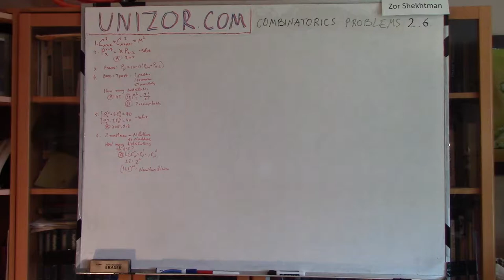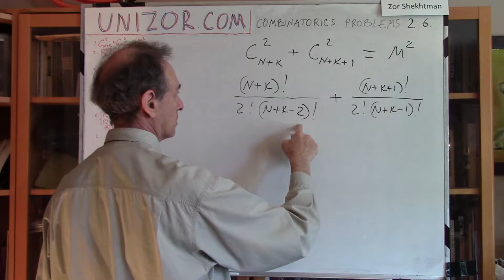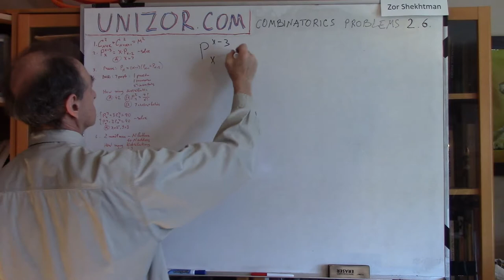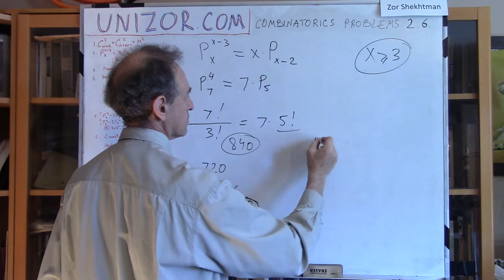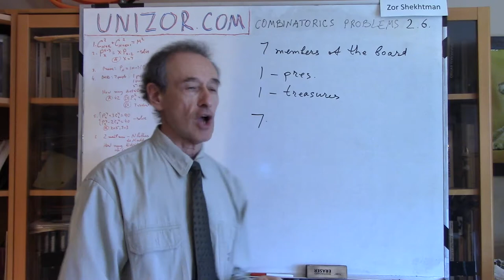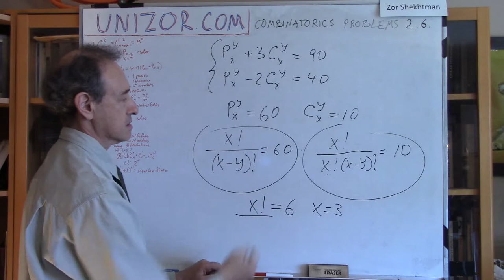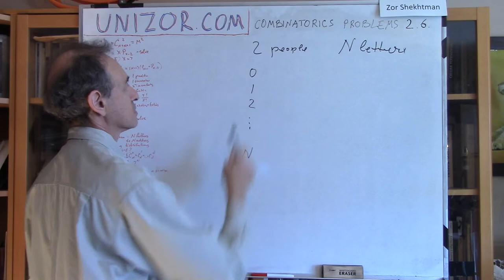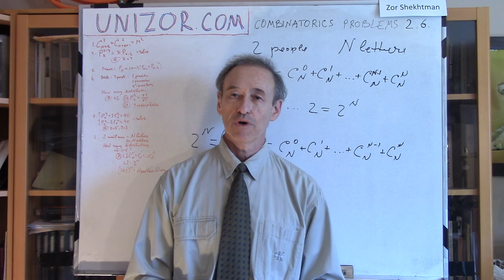Unizor - Combinatorics - Advanced Problems 2.6.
Problem 1
Prove that for any natural N and K the sum C(N+K,2)+C(N+K+1,2) is an exact square of some natural number.
Answer: This sum equals to (N+K)^2

Problem 2
Solve the equation
P(X,X−3) = X·P(X−2)
Answer: X=7

Problem 3
Prove the following identity:
P)(N=(N−1)·[P(N−1)+P(N−2)]

Problem 4
Board of directors consists of 7 members. After election they have to distribute responsibilities among themselves. They have to assign a positions of a president and a treasurer, while the remaining 5 people will be just members of the board.
How many different distributions of responsibilities are possible?
Solution
Answer: 42
Logic 1: One way to distribute responsibilities is to put all 7 people elected to the board of directors in some order (it is possible to do in 7! different ways - the number of all permutations among 7 different objects) and assign a position of a president to a person #1, a position of a treasurer - to a person #2, leaving the other 5 people as members of the board.
In this way any permutation among the 5 members of the board does not change the distribution of responsibilities. Therefore, we have to divide the total number of permutation by the number of permutations among 5 objects, that is by 5!. That makes the number of different distributions of responsibilities equal to
7! / 5! = 7·6 = 42
Logic 2: Another way to approach this problem is to choose an ordered pair of two people out of seven - the #1 for a president and the #2 for a treasurer (positions are different, that's why we need an ordered pair, not just a pair). This is exactly the number of partial permutations of two objects out of seven, that is

Problem 5
Solve the system of equations
P(X,Y)+3·C(X,Y) = 90
P(X,Y)−2·C(X,Y) = 40
Answer: X=5, Y=3

Problem 6
Two mailmen have to deliver N letters to N different addresses.
How many different ways to distribute the job among two of them are there?
Solution
Answer:
C(N,0)+C(N,1)+C(N,2)+...+C(N,N) = 2^N
Logic 1: To distribute the job, it is sufficient to assign some letters to one mailman. Then the rest will be for the other mailman to deliver. The first mailman can pick either 0 letters in C(N,0) different way or 1 letter in C(N,1) different way, or 2 letters in C(N,2) different ways etc. This gives the following total number of different ways to assign certain letters to one mailman:
C(N,0)+C(N,1)+C(N,2)+...+C(N,N)
Logic 2: Let's distribute the delivery job differently. Pick the first letter and give it to either the first or the second mailman to deliver (2 choices), then pick the second letter and give it to either one or another mailman (also 2 choices), then the third letter etc.
Each time we have two choices, so the number of different distributions of these N letters among two mailmen equals to
2·2·2·...·2 = 2^N.
IMPORTANT: The equality between the results of the first method and the second is a manifestation of the Newton's binomial (see Induction Problem 6 in this course).